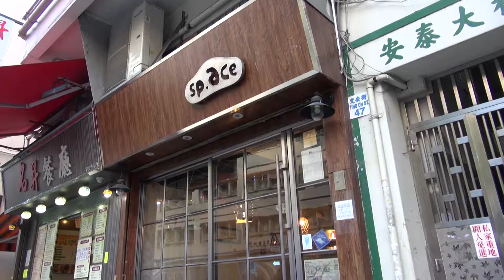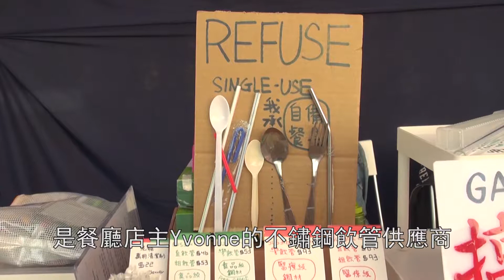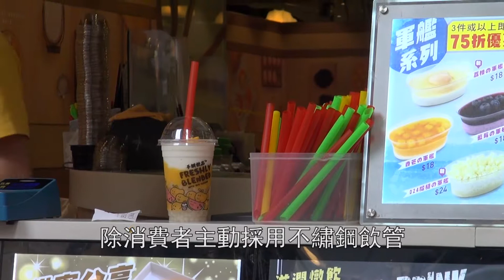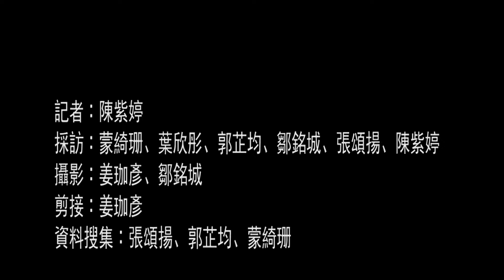第17屆消費權益新聞報道獎 「校園組」 - 環保飲管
根據理工大學嘅調查報告，發現香港人每星期平均有4.2日外出用饍。經常出街食飯除左對身體唔健康之外，對環境亦造成破壞，而元兇就係呢支膠飲管